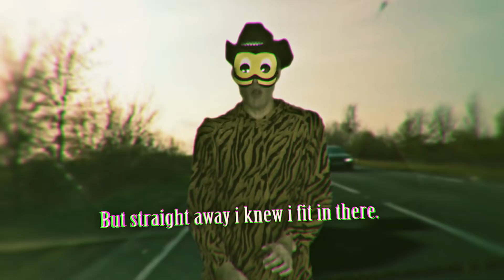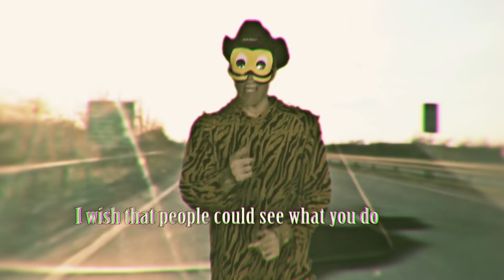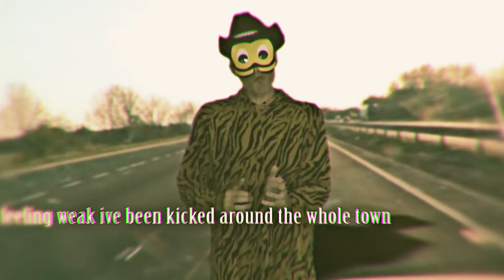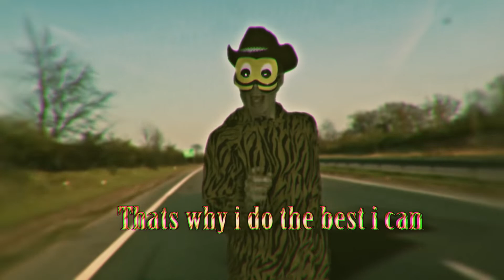I, Tay Stayness - The Strength Of A Tiger (Official Mini-Movie)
us amazon
uk amazon